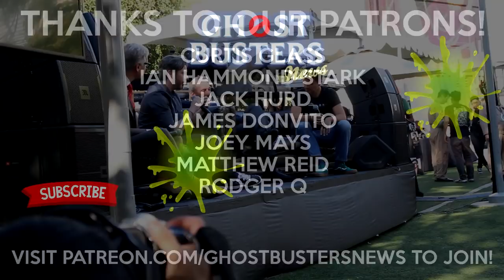Jason Reitman talks inspiration for new Ghostbusters film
Video footage recorded at the directors panel from Ghostbusters Fan Fest.